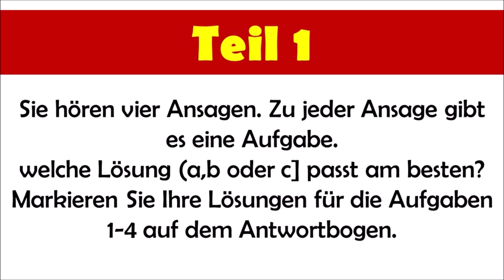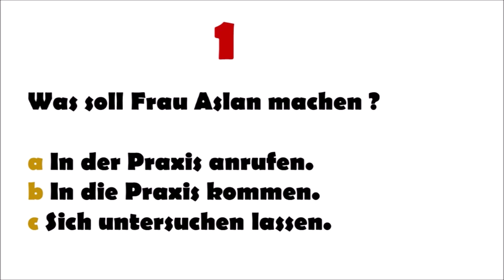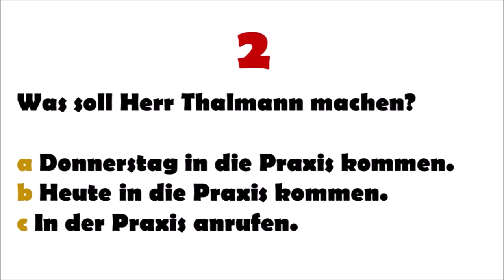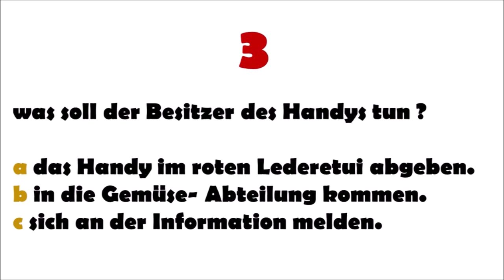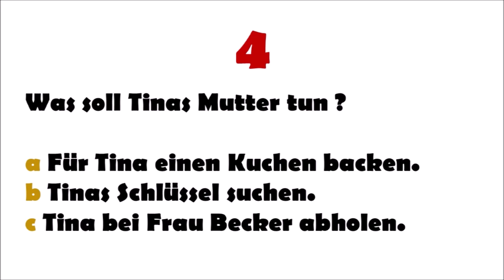TELC B1 Teil 1 Hörverstehen Simulation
"Herzlich willkommen zur TELC B1 Teil 1 Hörverstehen-Simulation! In diesem Video werden wir Ihnen eine realistische Übung bieten, um Ihr Hörverständnis auf dem Niveau B1 zu verbessern. Hören Sie aufmerksam zu und testen Sie Ihre Fähigkeiten, während wir Sie auf den Hörteil des TELC B1 vorbereiten. Viel Erfolg!"